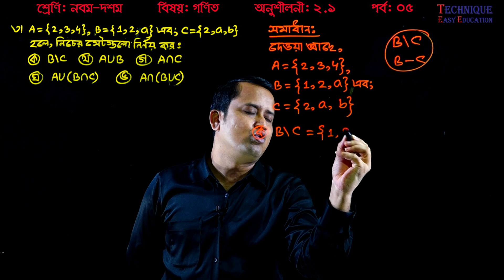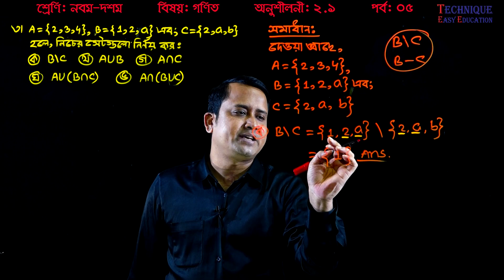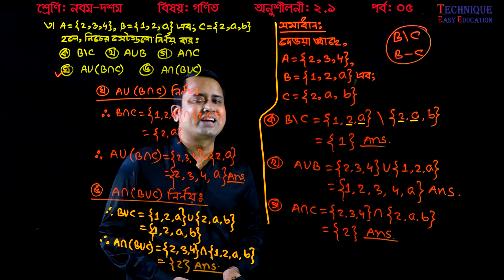63. Nine Ten Math Chapter 2.1 (Part-5) ll SSC Math 2.1 ll Class 9-10 Math ll Set ll সেট ও ফাংশন